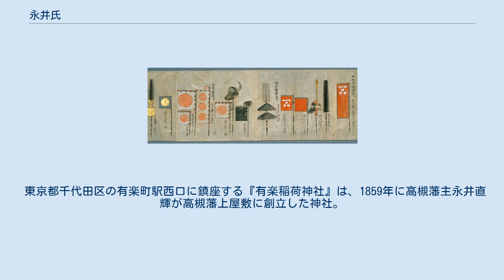永井氏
旗印、馬印（右、永井信濃守） 永井氏（ながいし）は、日本の氏族のひとつ。
松平氏、徳川氏に仕えた。
 桓武平氏良兼流の致頼を祖とする長田氏の系統で、平安時代末期に主君源義朝を弑した長田忠致の兄である長田親致が永井氏の祖である。
右近太夫直勝の代に、主君徳川家康の命により、主君を弑した忠致に繋がるとして、大江姓永井氏に改姓された。
 直勝は譜代大名となり、次代の尚政が老中に就任する他、尚政の子弟が分家を興すなど隆盛の気運にも恵まれた。
 ところが1680年、直勝の曾孫・信濃守尚長が志摩鳥羽藩主の内藤忠勝に刺殺され、永井宗家は一旦改易となる。
だが､尚長の弟・直圓が御家再興を許され、大和新庄藩主として復帰した｡以後の永井氏は明治維新まで存続した。
 また、幕末期に将軍・徳川慶喜に付き従い活躍し、明治政府の元で開拓使御用係、左院小議官、元老院権大書記官などを務めた永井玄蕃頭尚志は旗本家の出身。
永井荷風らを輩出した愛知県の豪農永井家は安土桃山時代の頃に分かれた分家にあたる。
 現在の東京都新宿区の『信濃町』の町名の由来は永井家である。
同町に永井一族の信濃守永井家宗家および高槻藩主永井家が共に江戸下屋敷を構えていたことによるもの。
 一族の家紋として『一文字三星』を使用している。
永井家の家紋には梨紋の『丸に梨の切り口』は加納藩主永井家などが主だって使用している。
鉄線紋の『永井鉄線』は3代将軍徳川家光より拝領した家紋で、高槻藩主永井家のみ特別に使用が許された。
 大和櫛羅藩主（または大和新庄藩）の永井家は家格上の宗家にあたる。
爵位は子爵。
 美濃加納藩主などを務めた一族。
近代の爵位は子爵。
 摂津高槻藩主を一貫して幕末まで務めた家。
爵位は子爵。
 永井氏系図 凡例 実線は実子、破線は養子。
太字は老中経験者

1= 宗家歴代、ⅰ=尚庸派歴代
①= 直清派歴代
 ^ 松平親良の次男。
 ^ 井上正瀧の五男。
 ^ 松平乗尹の次男。
 ^ 板倉勝俊の七男。
 ^ 三好長済の次男。
 東京都中野区の曹洞宗の寺院。
櫛羅藩主永井家および加納藩主永井家の菩提寺である。
 東京都品川区の臨済宗大徳寺派の寺院。
高槻藩主永井家の菩提寺である。
 大阪府高槻市の野見神社の摂末社として鎮座する。
高槻市指定文化財に指定されている社殿や永井神社唐門が現存する。
 京都府京都市東山区の泉涌寺の塔頭のひとつ。
寺紋に永井鉄線が使用されている。
高槻藩主永井家と関わりを持つ。
 東京都千代田区の有楽町駅西口に鎮座する『有楽稲荷神社』は、1859年に高槻藩主永井直輝が高槻藩上屋敷に創立した神社。